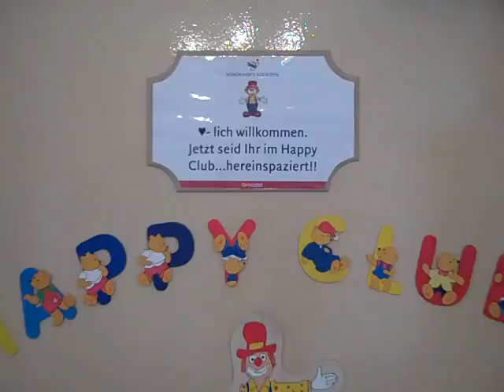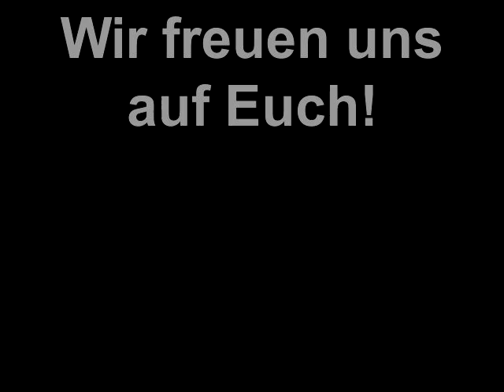Rund ums Rookhus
Rundgang über das Hotelgelände des Familotel Rookhus in Wesenberg, dem Kinderhotel, Familienhotel mit Kinderbetreuung in Mecklenburg Vorpommern.